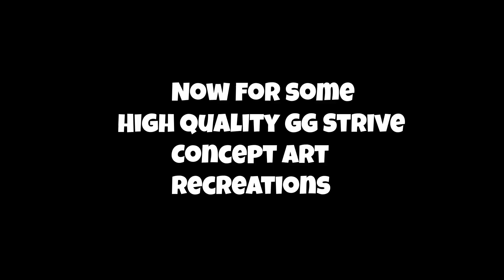Quit Simplifying Fighting Games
A common trend in modern fighting games is to them easier by removing mechanics, but should this be the approach that developers should take to attract new players?